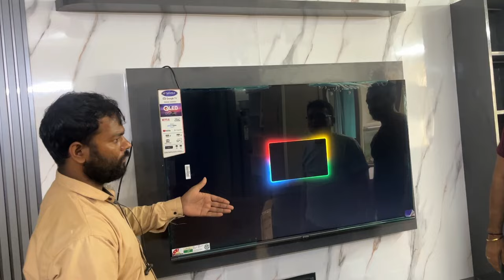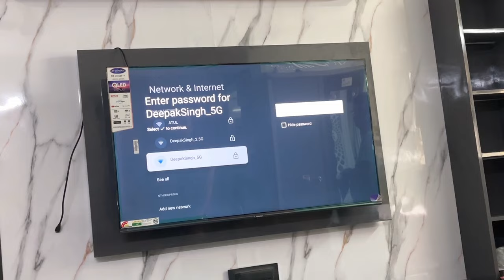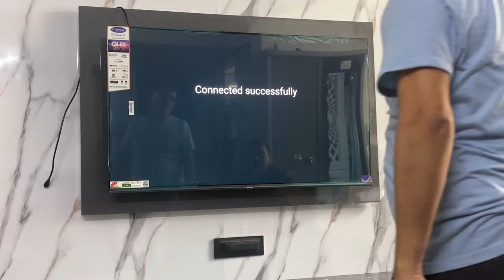Unboxing Sansui 55 inch 4K Ultra HD Qled Smart TV | Hindi TV Review | Sonal Deepak Singh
Show some love to my video and to my channel

1.

 • Street shopping (part 2)|| MY BEST FR...
2 .

 • मार्गशीर्ष लक्ष्मी पूजा | margshirsha...
3.

 • बिहारी स्टाइल दम आलू की विधि | Bihari...
4.

 • हलवाई के समोसे जैसा कुरकुरा समोसा बना...
5.

 • Anniversary vlog | Anniversary 2021 |...